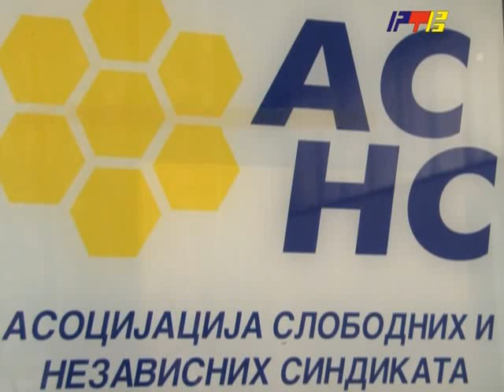RTV Vranje Jumko 20 02 2013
Neoverene zdravstvene knjizice najveci problem zaposlenih u Jumku.